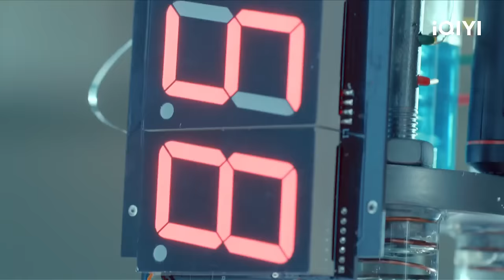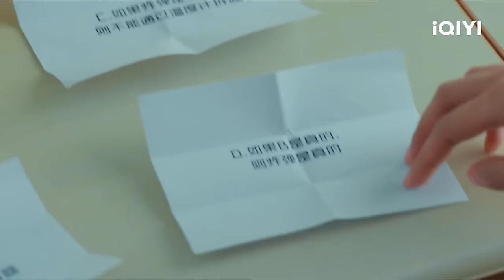【FULL】黑盾组正式成立 众人对#白宇 和辛佳的关系产生疑惑 | 美人为馅 Memory Lost EP8 | 爱奇艺华语剧场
次任务中的误打误撞，让女警白锦曦（杨蓉 饰）与神秘男子韩沉（白宇 饰）不打不相识。后来调查一桩强奸案时，两人再度相遇，韩沉的身份竟然是资历深厚的刑警。两人携手破案，韩沉对传统刑侦手段的应用让白锦曦对其刮目相看。在此过程中，两人解除了误会，渐渐互相产生了好感……因为五年前的一桩意外，令韩沉失去了部分记忆。他始终记得有一个对自己非常重要的未婚妻，为了寻找这个女人，他四处寻访，同时也拒绝再向别人打开情感的通道。当韩沉与白锦曦相遇、并对她产生好感后，这份执念让韩沉不断回避着与白锦曦的感情。后来白锦曦被调去省队，加入”黑盾组”与韩沉共事。在一桩离奇的CS案件调查中，两人为保护对方互相舍命，这举动终于打破了隔阂，韩沉答应会在查明失忆前的真相后给白锦曦一个交代。